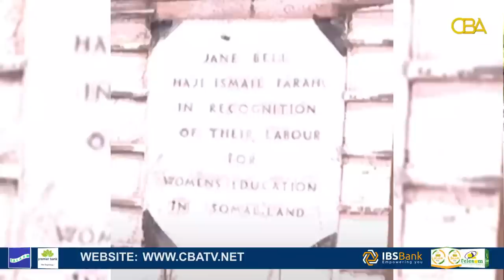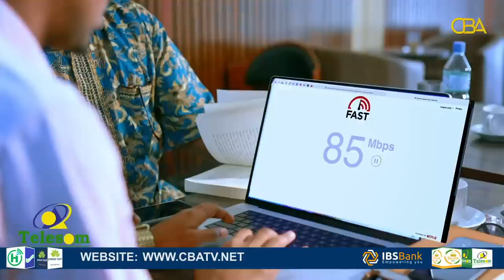"Aabahay wuxuu ahaa Engineer-kii dhisay Hargeysa wakhtigii Ingiriiska" Wasiir Shukri Xaaji Ismaaciil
"Aabahay wuxuu ahaa Engineer-kii dhisay Hargeysa wakhtigii Ingiriiska"
Wasiir Shukri Xaaji Ismaaciil Baandare